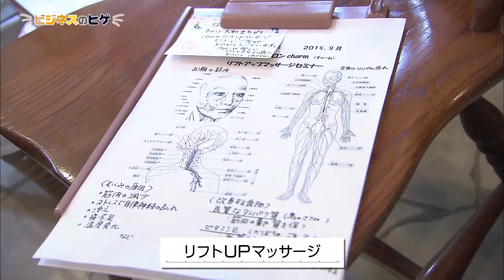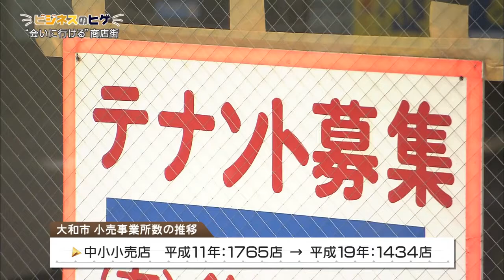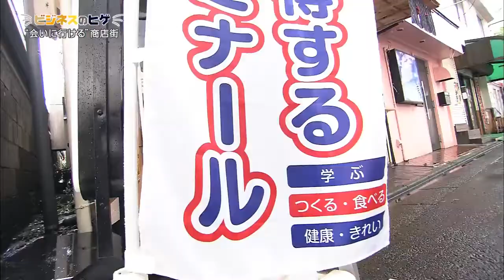ネポン・福田晴久 代表取締役社長【神奈川ビジネスUp To Date】2015.9.24放送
【インタビューコーナー】 「日本の農業を“見える化”でサポート」 日本の農業を支える農業用暖房機のパイオニア企業を特集 農業を取り巻く.

特徴ある製品・サービスを紹介「ビジネスのヒゲ」】 海月を新たな資源に「クラゲ由来のコラーゲン」 海月研究所（川崎市高津区） HP

特徴ある製品やサービスを紹介「ビジネスのヒゲ」】 電源コードがなくても電気の力で温めるマグカップがワイヤレス世界を拓く ディサプライ.

特徴ある製品・サービスを紹介「ビジネスのヒゲ」】 食品容器に和紙の風合いを「オモテワシケース」 コム・システム（横浜市金沢区）.

特徴ある製品・サービスを紹介「ビジネスのヒゲ」】 パーティーを楽しくするキャンドル クスコ（横浜市中区） HP ※番組内の情.